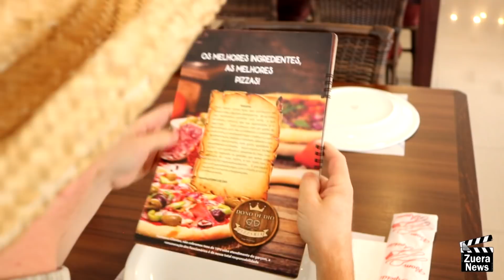Zuera News - Rápido no garfo.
Agradecimento especial - Dono de Dio pizzeria.
Av. Ver. Toaldo Túlio, 1810, Santa Felicidade,
Curitiba - PR